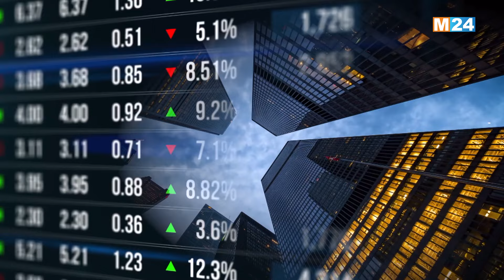النشرة الاقتصادية ليوم الإثنين 04 نونبر 2024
النشرة الاقتصادية ليوم الإثنين 04 نونبر 2024 من تقديم مريم بنعيسى على M24TV

لمتابعتنا

لتحميل التطبيق